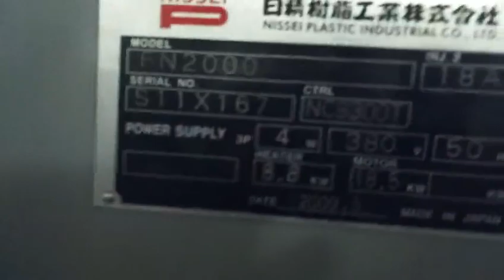Nissei FN2000 (120t) used Injection Molding Machine#máquina de moldeo por inyección usada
Model: FN2000
Tonnage: 120t
Year: 2009
Screw diameter: 34mm.
Tie bar spacing: 420mm.

Good working condition. Interested customer is welcome to visit our warehouse to inspect the mahcine and test it running under power.